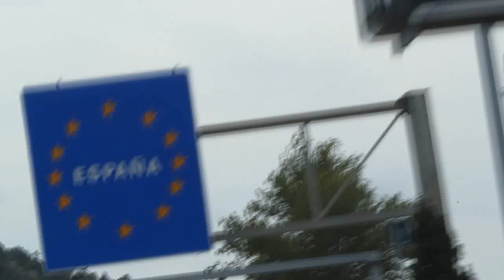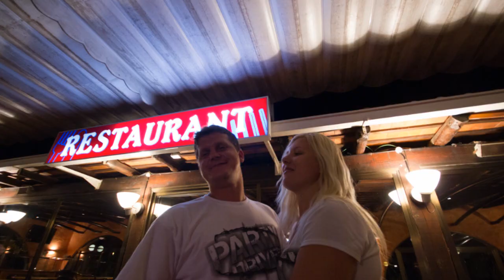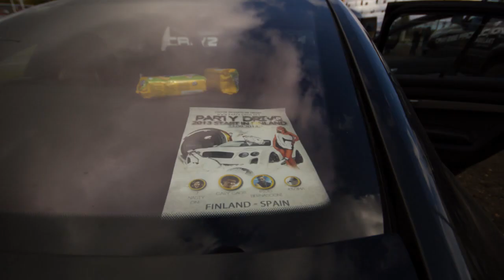Party Drive 2013 Aftermovie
estonians and finnish together travelling and partying from finland to spain